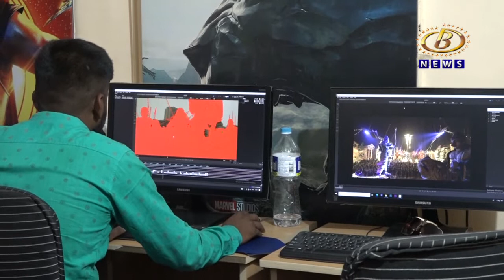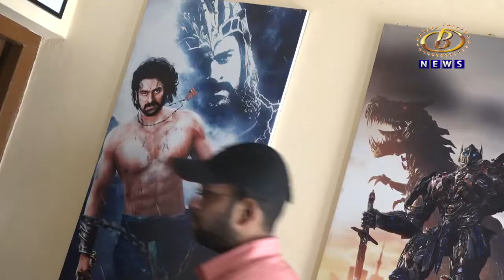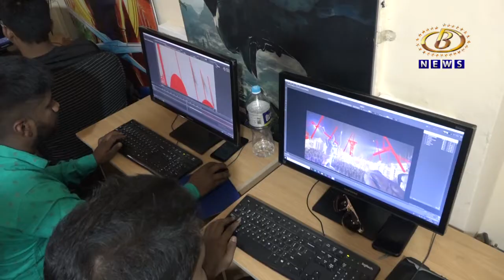प्रसिद्ध सिनेदिग्दर्शक एस. राजामौली यांच्या बहुचर्चित आर.आर.आर. या चित्रपटाचं कोल्हापूर कनेक्शन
प्रसिद्ध सिनेदिग्दर्शक एस. राजामौली यांच्या बहुचर्चित आर.आर.आर. या चित्रपटाचं कोल्हापूर कनेक्शन, रुईकर कॉलनीतील कीफ्रेम स्टुडिओत करण्यात आलंय दोन गाण्यांचं स्पेशल एडिटिंग